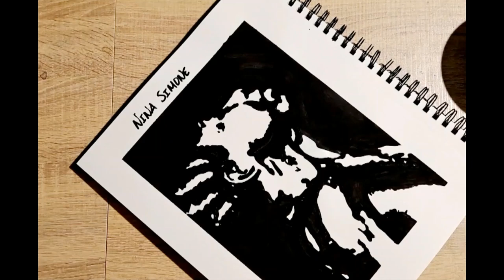Nina Simone Acrylic Painting Demonstration #01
Welcome, you Beautiful Creatures!
Here is a behind the scenes look into my process painting Nina Simone.